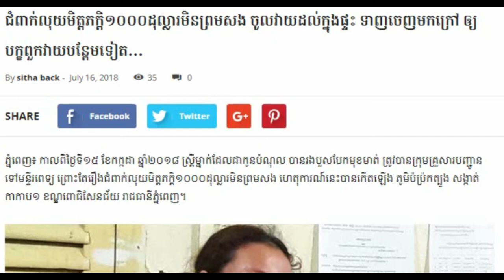Khmer news today Cambodia hot news, Breaking news in Cambodia 2018,Share World,